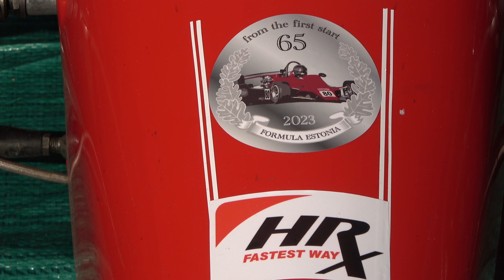Vormel Historic 2023, EAL gala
Klipp EAL galale 13. jaanuaril 2023.